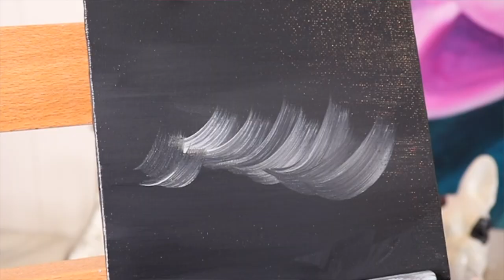ACRYLIC PAINTING TECHNIQUES | 2 MIN TIPS | HOW TO CREATE TEXTURE WITH PAINT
Welcome to my series of 2 Minute Tips on Acrylic Painting.  In these videos I bring you quick tips on a variety of techniques and helpful ways to improve your painting skills.

In today's video I teach you how to create different textures with your acrylic paints.  I go over the different brushes to use and explain various ways to get rough texture for things such as wood, rope, and rocks as well as moss, soft fur and fluffy clouds.  I hope you enjoy.

I would also love to hear from you. Questions, advice, tips to share, requests for other tutorials. anything you have on your mind! And I will respond back. :)

Debbie :)

"City Night Lights"